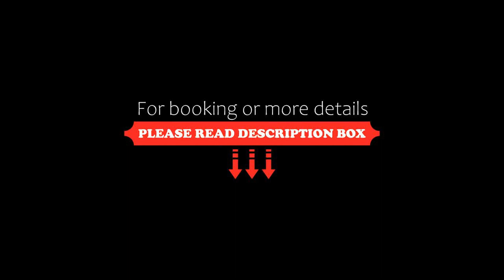Crowne Plaza Deqing Moganshan, an IHG Hotel, Deqing, China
About Property:
Crowne Plaza Deqing Moganshan is a charming county in Zhejiang Province. It boasts numerous leisure options including an indoor pool and karaoke facilities. A tennis court and barbecue facilities are also provided.
Spacious and elegant, the well-decorated rooms feature soothing colours and warm lighting. Each room offers free internet, flat-screen TV and ironing facilities. En suite bathrooms have a bathtub, shower facilities and bathrobe.
Crowne Plaza Deq...
Property Type: Hotel
Address: 818 East Beihu St,Wukang, Deqing, null Deqing, China
Searching For
1. Crowne Plaza Deqing Moganshan - an IHG Hotel - Deqing - China
2. Crowne Plaza Deqing Moganshan - an IHG Hotel - Deqing - China Address
3. Crowne Plaza Deqing Moganshan - an IHG Hotel - Deqing - China Rooms
4. Crowne Plaza Deqing Moganshan - an IHG Hotel - Deqing - China Amenities
5. Crowne Plaza Deqing Moganshan - an IHG Hotel - Deqing - China Offers and Deals
Audio Credit:
Track Title: Subway Dreams
Artist: Dan Henig